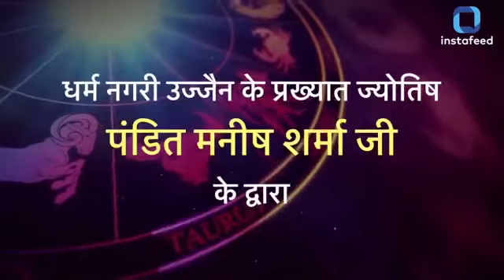Weekly Rashifal: साप्ताहिक राशिफल- 10 से 16 मई 2020| Leo| Virgo| Cancer